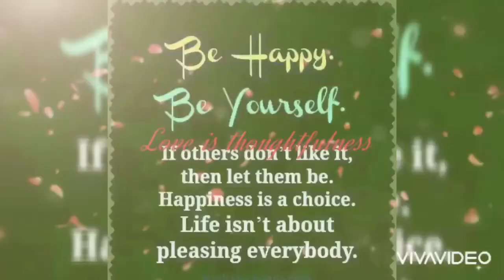More Blessings to come, sana maganda ang ani🙏